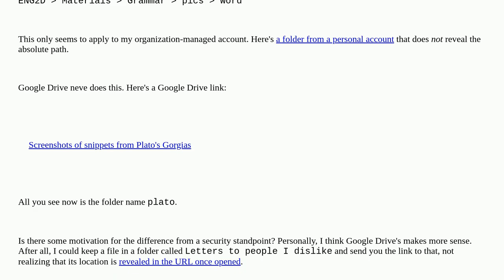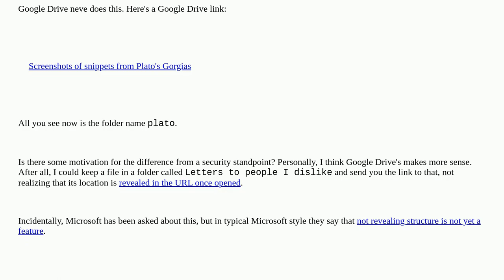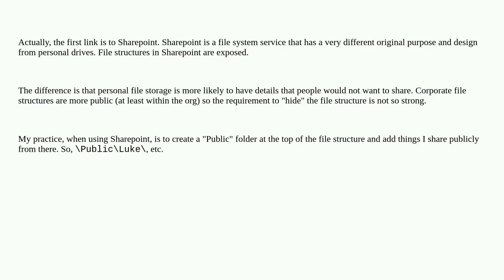Security: Why reveal or hide folders' absolute paths in link sharing?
Why reveal or hide folders' absolute paths in link sharing?

A special thanks goes out to the community

  privacy